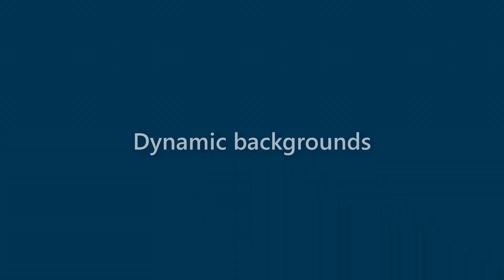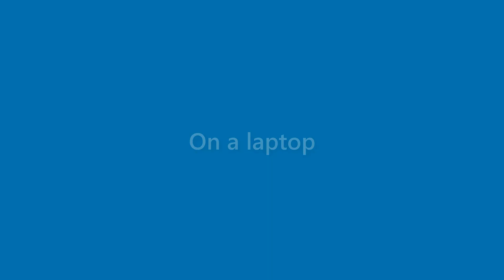Marian Cortez - appearance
Name Look - Marian Cortez - appearance. In this video we present "Marian Cortez" name look and feel in various scenarios.
This video will cover:
How does "Marian Cortez" look as a personal letterhead?
How does "Marian Cortez" look on a business card?
How does "Marian Cortez" look on a computer/laptop screen?
How does "Marian Cortez" look with different background colors?
How does "Marian Cortez" look with various fonts?